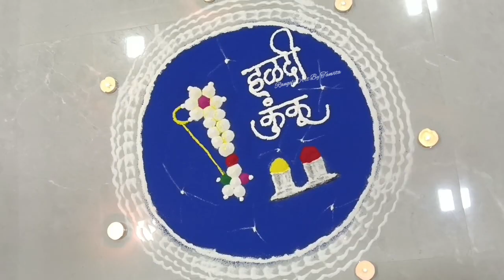हळदी कुंकू special रांगोळी Haldi kumkum rangoli | nath rangoli | sanskar bharti rangoli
Haldi kunku rangoli simple
Haldi kunku rangoli design
Haldi Kumkum rangoli design
dahi kala rangoli design, gokulashtami special Rangoli, gokulashtami rangoli design,
Shivling rangoli design
Independence day rangoli design
Flag rangoli design
Republic day rangoli
Tricolour rangoli design
Big Diwali rangoli design
Welcome rangoli
Big sanskar Bharti Rangoli designs
Sanskar Bharti Rangoli designs
Rangoli for beginners
Dusshera rangoli design
Navratri rangoli, Navratri rangoli designs , Akshay tritiya rangoli, small rangoli design,